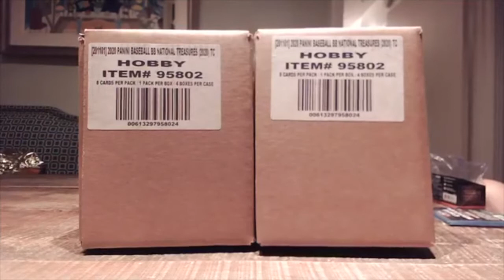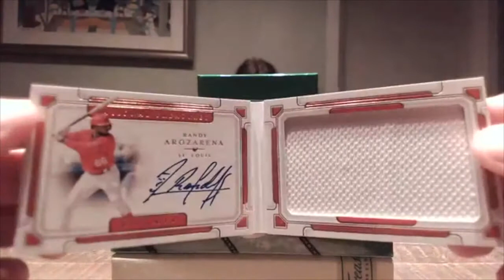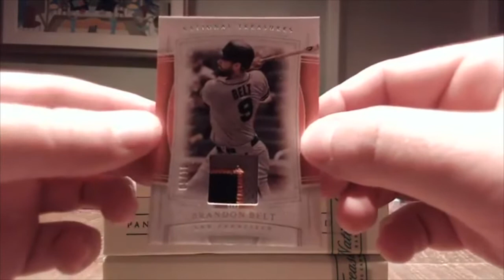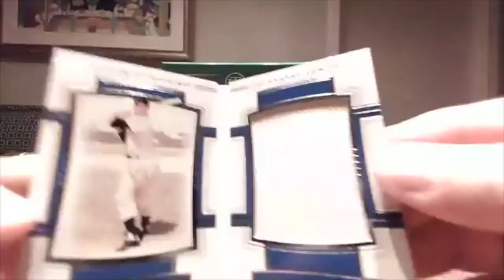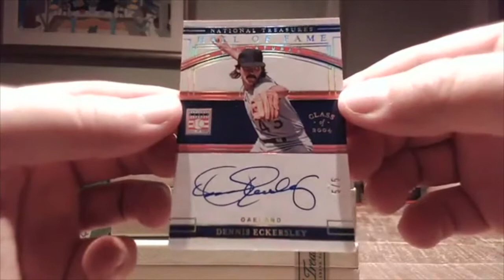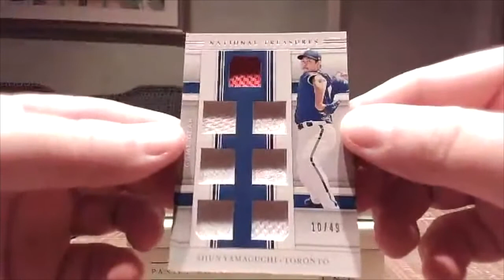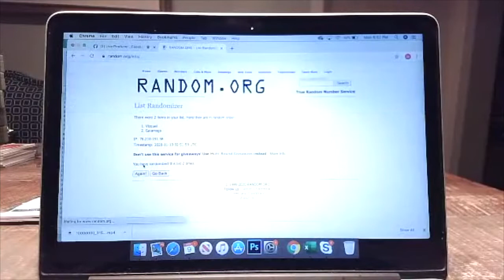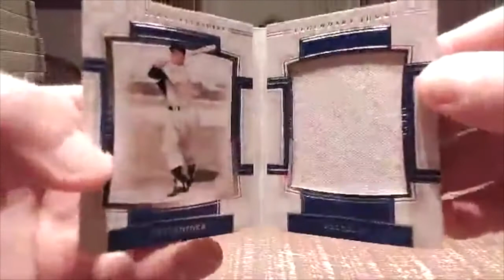2020 Panini National Treasures 2-Case Player Break #53